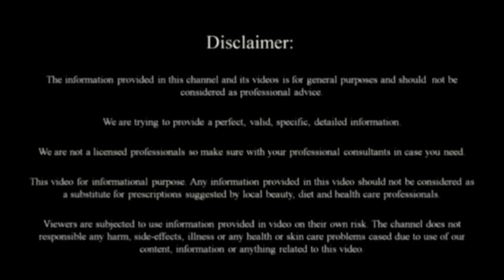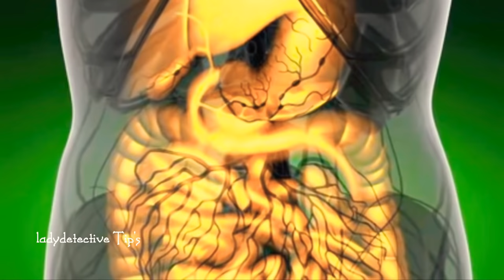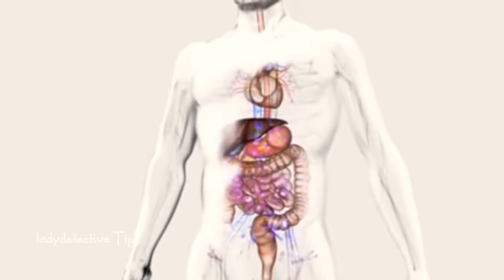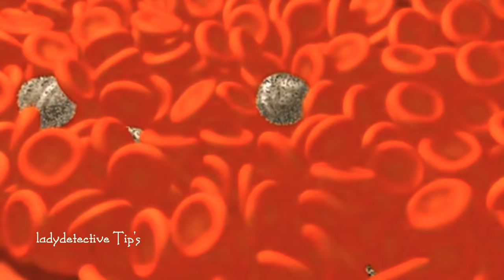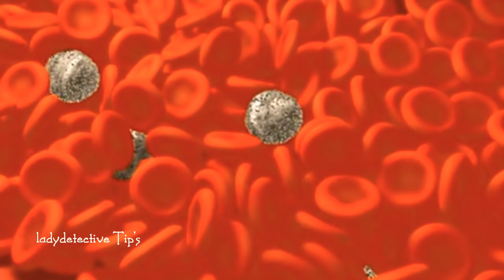ఈ 3 తింటే చాలు మీ స్టామినా పెరిగి బలహీనత/అలసట,కాల్షియంలోపం,రక్తహీనత,కీళ్ళు/మోకాలినొప్పులు జీవితంలో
Take care
Bye bye .
for any queries please contact

this channel and its videos is for general purposes only and should not be considered as professional advice. We are trying to provide a perfect, valid, specific, detailed information .we are not a licensed professional so make sure with your professional consultant in case you need. All the content published in our channel is our own creativity